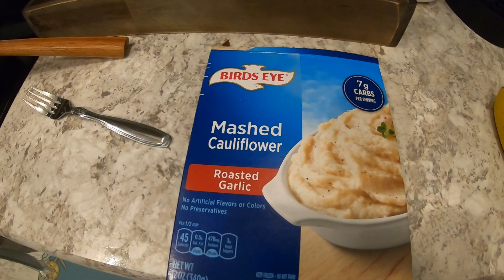Insane Drum Action! (Catch, Clean, Cook)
Insane Drum Action! (Catch, Clean, Cook). Part 2 of the slay day. In this part we moved to the inlet in search of black drum and we didnt have to search hard! About 5 min after we got set up the bite tuned on and we left them chewing. Everything we threw out got eaten within 30 seconds. The bite was absolutely on fire, I got tired of throwing live bait so I switched to artificial and was crushing them on whatever I put on. All the fish were caught on outgoing tide from 11a to 1p, the bite did not slow down one bit. I wish all my videos were this action packed and im gonna do anything in my power that most of my videos are like this. I hope you enjoy this episode and see you back next week for some dolphin and wahoo action on the 39 invincible.